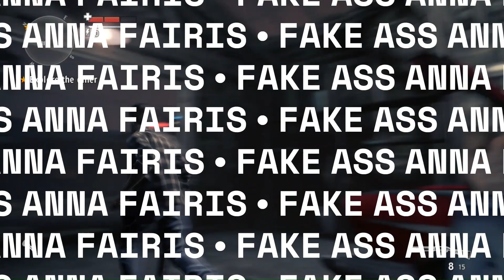Alan Wake : A.M Mini Ep 1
Alan Wake 2 is coming Out soon, and I thought it would be excellent to show off Alan Wake's : American Nightmare since it's before the second game. I have gameplay commentary of Me acting a fool once again.